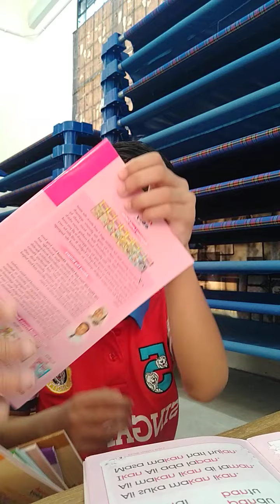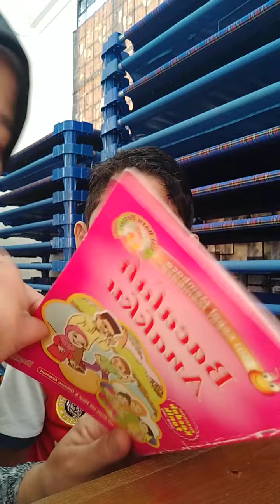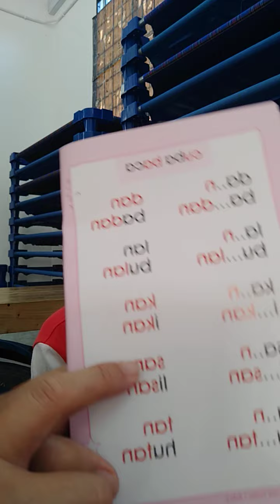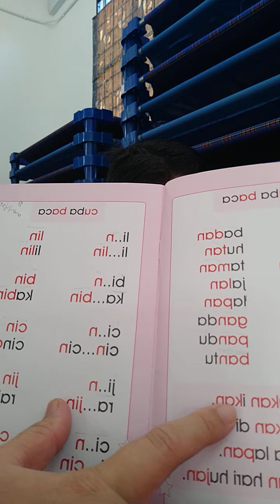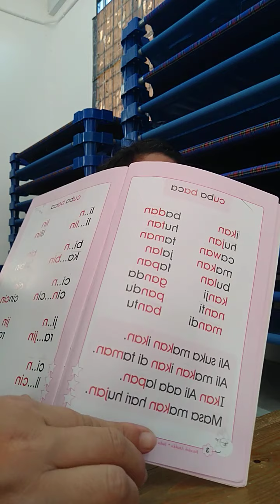Akhirnyaaaa Hariz - boleh baca🌟🌟🌟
Cahayaiman cheras